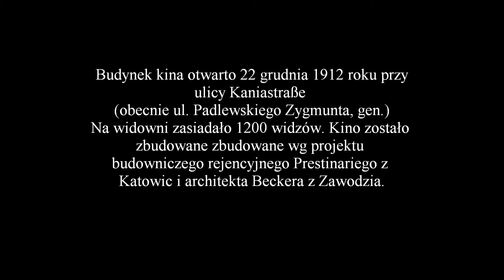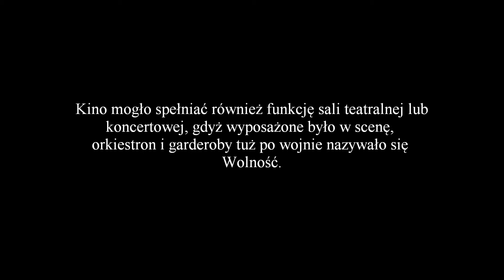Zabrzańskie Kina - Kino Roma